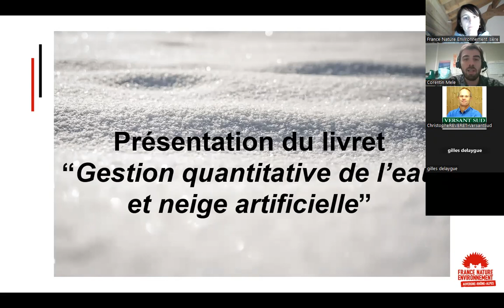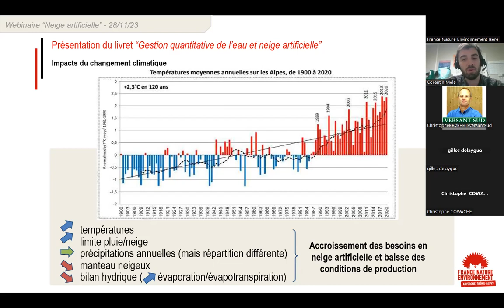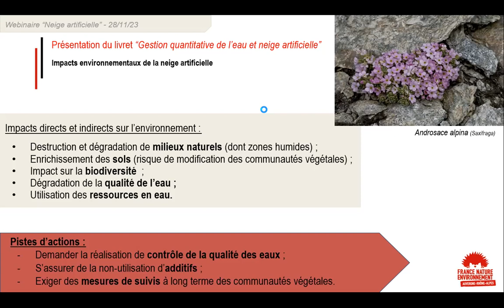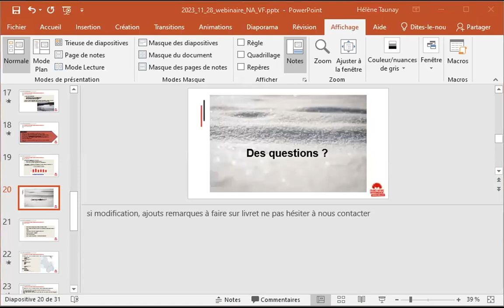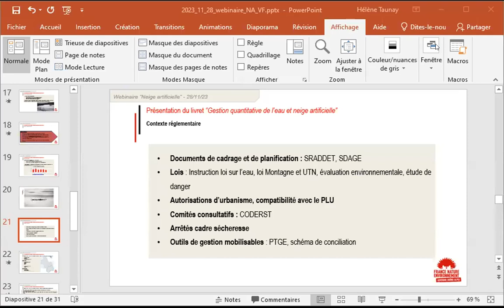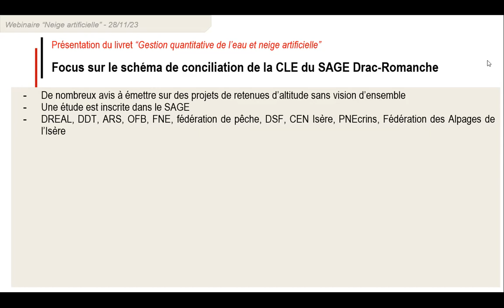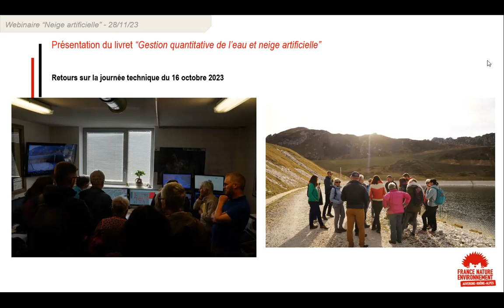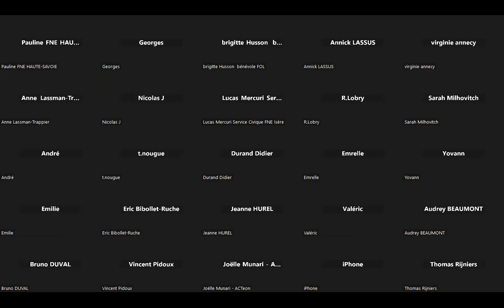[Webinaire] Neige artificielle - 18/11/23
Manque de neige, retenues d’eau, extension de domaine skiable, conflits d’usage…

La question du recours à la neige artificielle soulève un ensemble de questions brûlantes d’actualité !

En effet, le changement climatique et la nécessité de préserver notre environnement et nos ressources posent la question de la pertinence de miser encore sur la neige artificielle dans nos stations de montagne.

Parce que son développement et son usage ne sont pas anodins pour l’environnement en général, et pour l’eau en particulier, notre fédération travaille à diffuser les connaissances relatives à ces questions.

C’est pourquoi FNE AURA, FNE 38, FNE 73, et FNE 74  ont organisé ce webinaire sur les enjeux relatifs à l’eau et à la neige artificielle.

C'était également l’occasion de présenter le livret « Neige artificielle et gestion quantitative de l’eau » et d’échanger autour de cette thématique.